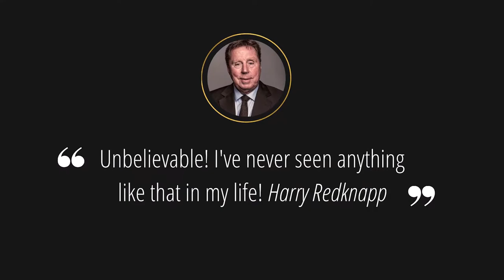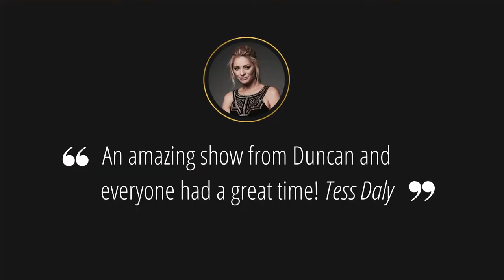Duncan William Virtual Magician, Firebird Events Ltd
Duncan William has spent the last 15 years performing all over the world as a professional magician and mind-reader and is one of the pioneers of digital and iPad magic. He has taken these years of experience from performing at live events around the world and adapted them to the virtual setting, for a mind-blowing, interactive, online show.

This is not just a magic show performed over Zoom but a bespoke show that has been created specifically to be performed online. It is 35-40 minutes of interactive magic and mind reading, which is perfect for parties, corporate events, award ceremonies, celebrations and get togethers.

This show is fun, very interactive (if you want to take part), immersive and most of all unbelievable. Some routines involve a handful of participants, others the whole group.

Duncan will tell you the names of objects you are simply thinking of, reveal a travel guide to a holiday destination that the audience collectively decide on, make a series of unbelievable predictions and more! All guaranteed to leave your friends, family members and delegates laughing in amazement and talking about for weeks afterwards.

Duncan also offers customisation options for some or all of his online act, to keep in with your theme, brand or corporate identity. He can also include business messages, if you are booking for a corporate event.